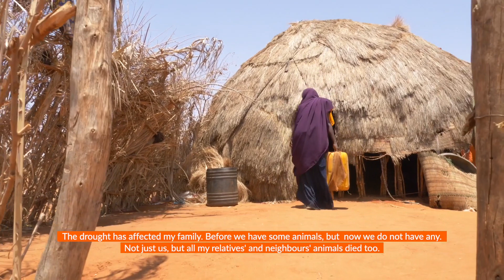Emergency Multipurpose cash assistance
The recurring drought in Ethiopia, caused by five failed consecutive rainfalls, has continued to affect millions of people all over the country. 40-year-old Orow and her family are among the unfortunate people that are affected by the drought. World Vision Ethiopia’s Multi-Purpose Cash Assistance Programme offers flexibility while ensuring decision-making power for programme participants like Orow.